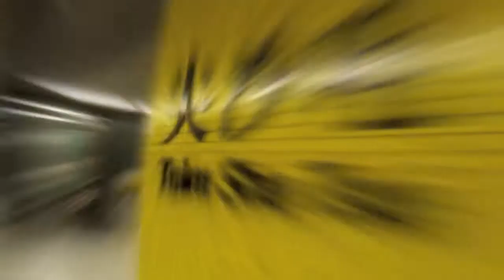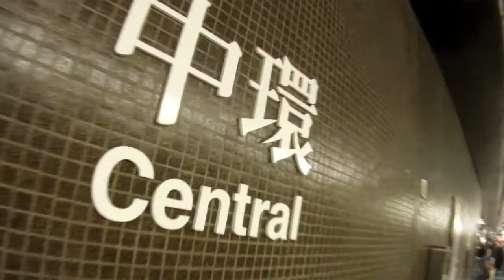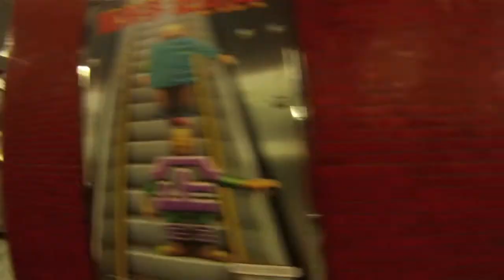Hong Kong from Tsim Sha Tsui to Central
Place :
Time :

เพื่อนๆสามารถติดตามกันได้ในอีก 2ช่องทางครับผม